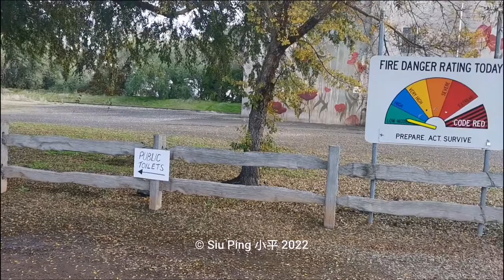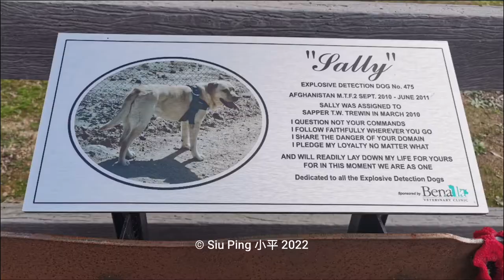The Silo Art Trail, North Eastern Region VIC Australia - Devenish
Other than trimming the size to fit the wide screen, I don't edit the images. Let all be as real and authentic as I have experienced.